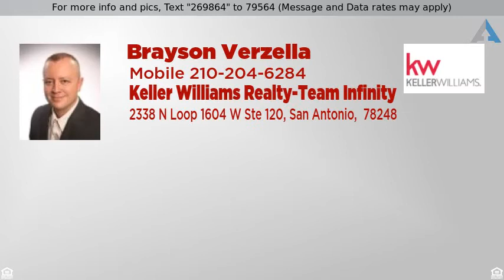Priced at $160,000 - LOT 705 S CRANES MILL RD, New Braunfels, TX 78132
Truly is one of the nicest AND largest land parcel

Truly is one of the nicest AND largest land parcels available in the Vintage Oaks community as most are an acre or less...This lot offers OVER 5 acres of prime residential space in Vintage Oaks. An abundance of gorgeous MATURE OAK TREES. Build your dream home and experience breathtaking views on an incredible piece of land. Level lot allows plenty of options for build sites. Horses allowed as outlined in attached restrictions documents. HOA includes pool, clubhouse, sports courts, and so much more.